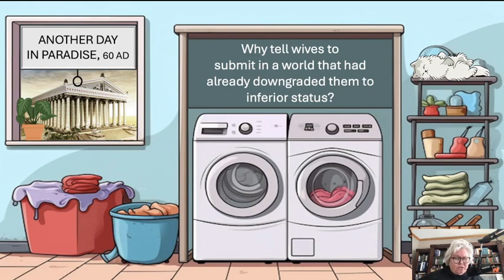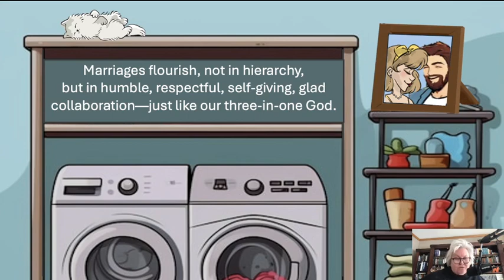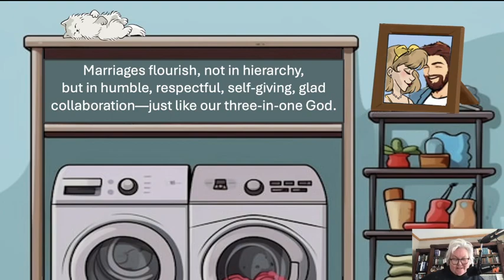The Sacred Conspiracy to Redeem Marriage, Part 1 (Ephesians 5:21-24)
Read Ephesians 5:21-33 carefully and you’ll see that Paul isn’t talking about who should “lead” at all. Nor does he command all women to be subordinate to all men. Paul’s point is that if we lovingly “submit” our voices and ourselves “to one another out of reverence for Christ,” we’ll experience the profoundly mysterious unity of our triune God (Eph 5:21, 32).